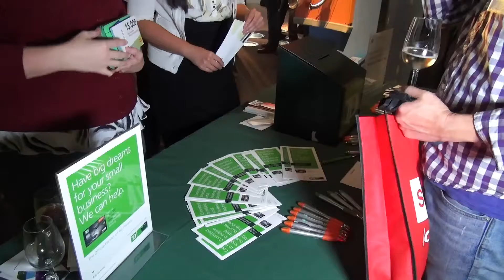Small Business BC - INSPIRE on LifeStyle Channel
7th Annual INSPIRE Celebration of Entrepreneurship

This year marks the 10th anniversary of Small Business Month in BC, an occasion celebrated each October to recognize the important contributions of small businesses to the economy and our local communities.

Come celebrate the start of Small Business Month with Small Business BC, BC’s leading entrepreneurs and CEOs and 400 small and medium-size business owners, government representatives and industry influencers at Small Business BC’s 7th Annual INSPIRE Celebration of Entrepreneurship at the TELUS World of Science presented by Small Business BC and TD on September 29, 2016.